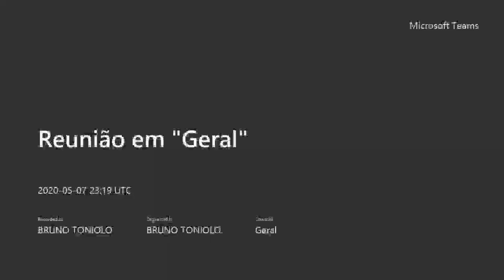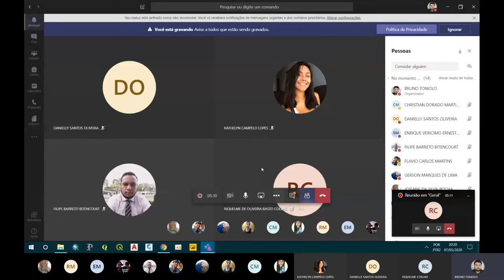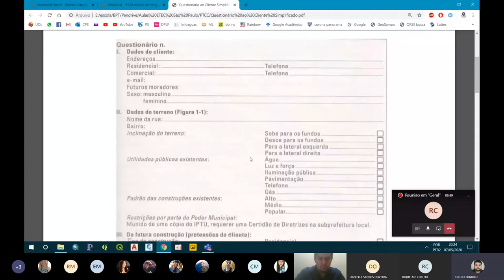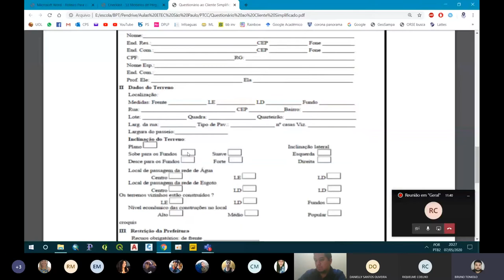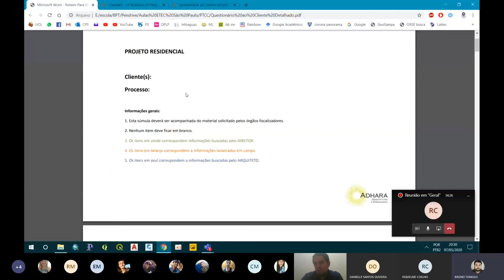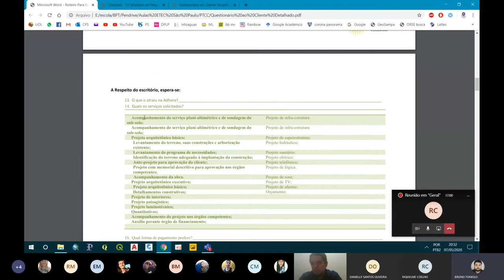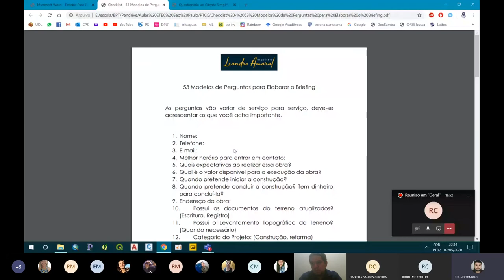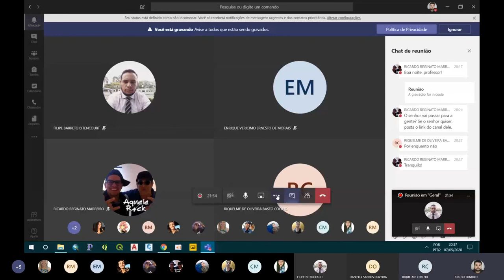Live "Programa de Necessidades"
Em virtude da quarentena, está aula é disponibilizada aos alunos da ETESP dia 07/05/2020 sobre "Programa de Necessidades" da disciplina PTCC do curso técnico de DCC.